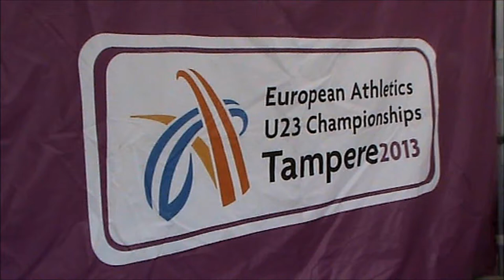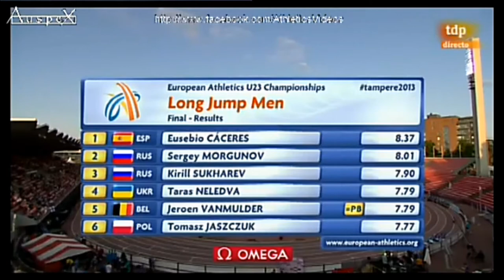Jeroen Vanmulder - European Championships u23 - Lo